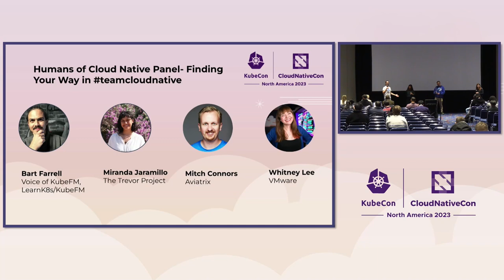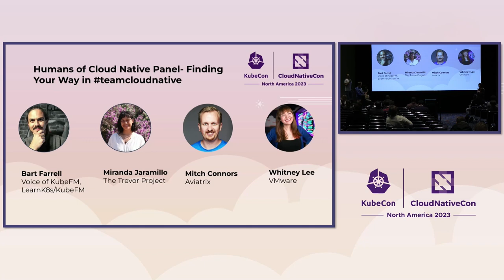Humans of Cloud Native Panel – Finding Your Way in TeamCloudNative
Humans of Cloud Native Panel – Finding Your Way in TeamCloudNative - Mitch Connors, Aviatrix; Miranda Jaramillo, The Trevor Project; Bart Farrell, CNCF Ambassador; Whitney Lee, VMware

At an event like KubeCon + CloudNativeCon, surrounded by high-profile technologists who maintain the world’s biggest and most successful open source projects, it can feel intimidating to find your place and take your first steps towards contributing. It's not unusual to feel as though you’re ‘not enough’ to contribute to open source – not technical enough, not experienced enough, not smart enough.

The strongest teams are the most diverse – created from a melting pot of different experiences and backgrounds. TeamCloudNative’s success is the sum of every individual contribution, from innovative code and governance, to new stickers and fixed spelling mistakes. You’re already ‘enough’ to be here, and your contributions matter.

Join our Humans of Cloud Native panel for a lively, stimulating, and genuine discussion about why it takes a village to build and maintain open source technologies, and how you can kiss goodbye to your nerves, dive into TeamCloudNative, and start contributing today.